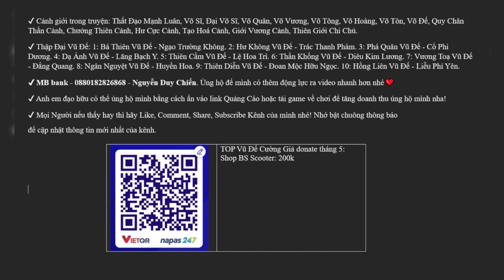Anime Review | Vạn Cổ Chí Tôn Chap 529 - 530 - 531 | Lại Có Thêm Thằng Đệ Võ Đế